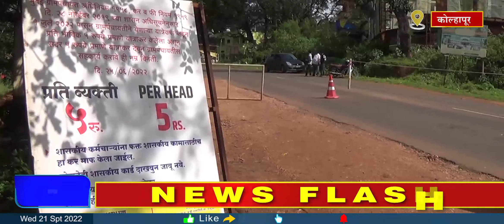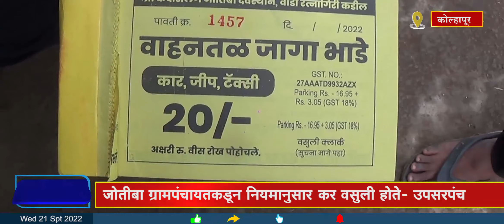Kolhapur : जोतीबा डोंगर टोल नाक्यावर विना पावती कर वसुलीचा प्रकार व्हायरल व्हिडीओमुळे उघड...BPN news